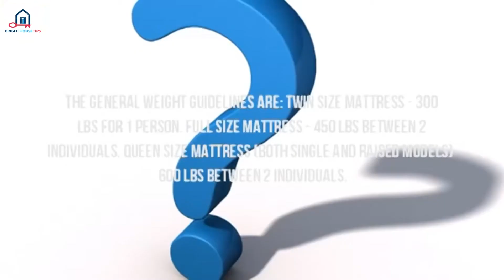How Much Weight Does An Air Mattress Hold%3F